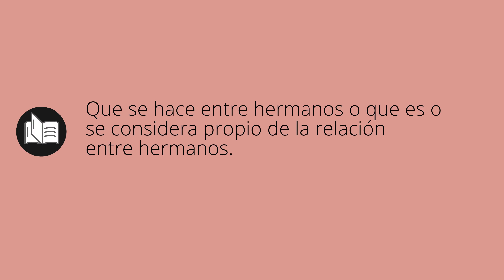Que significa FRATERNAL • fraternal SIGNIFICADO • fraternal DEFINICIÓN • Que es FRATERNAL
Que significa fraternal en español. Cual es el significado y definicion de fraternal. que es fraternal. fraternal definiicon en español. Todos los significados y definiciones del diccionario español.

Diccionario de la RAE (Kindle):
Diccionario de la RAE (Tapa dura):
Diccionario de primaria VOX:
Diccionario Esencial de la Lengua Española:
Diccionario Cambridge Español - Inglés: